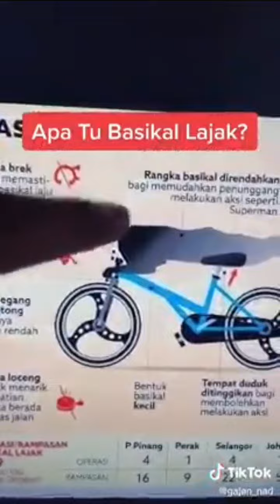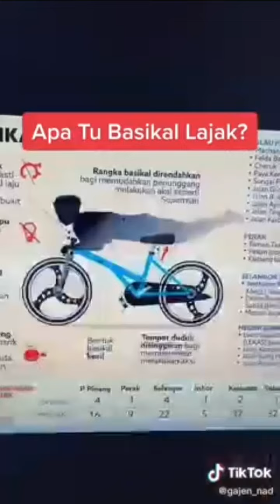保证笑翻【马来男子怒讽解说改装蚊型脚车】网友：最后一个笑到趴地